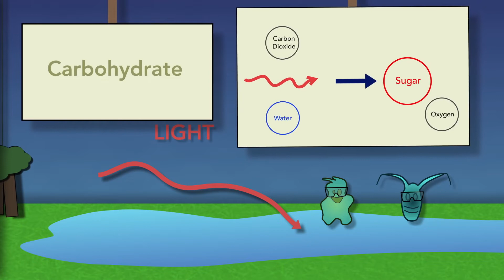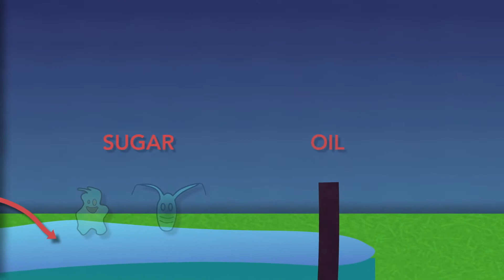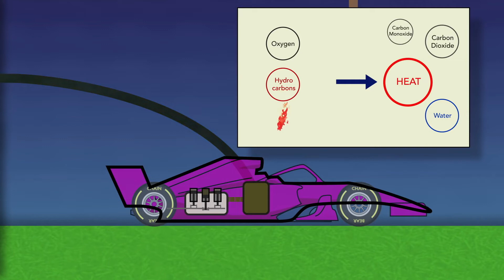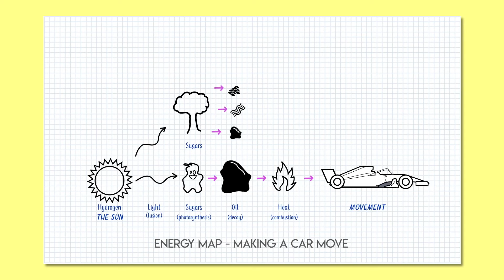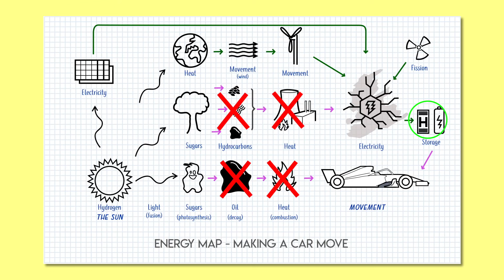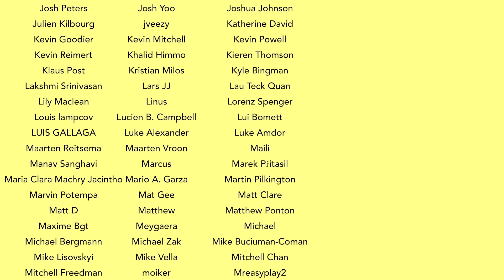Combustible De F1 : De Donde Viene La Energia?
El combustible de F1 tiene una larga historia.

La voz de Chain Bear F1 en Español en este video ha sido generada por las máquinas súper inteligentes de traducción de Papercup. Papercup desea traer los videos de sus creadores favoritos en su idioma nativo, así que disfruta el video y disculpa los errores tipográficos!

La voz de Chain Bear F1 en este canal ha sido generada por las máquinas súper inteligentes de traducción de Papercup. Papercup desea traer los videos de tus creadores favoritos en tu idioma nativo, ¡así que disfruta el canal!